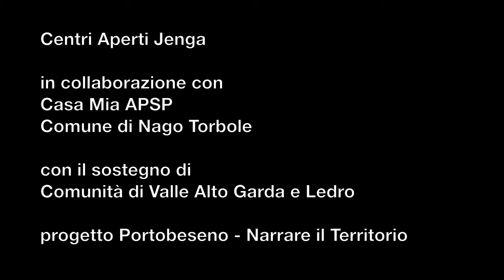Torbole - Il sasso dei bambini